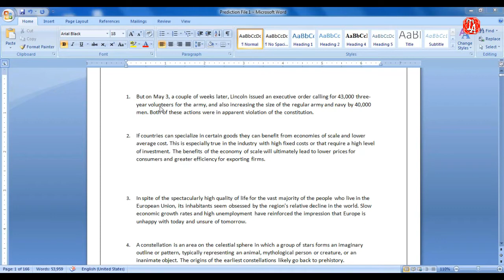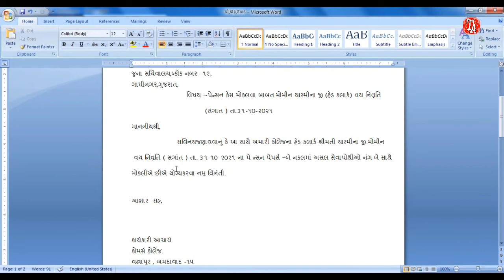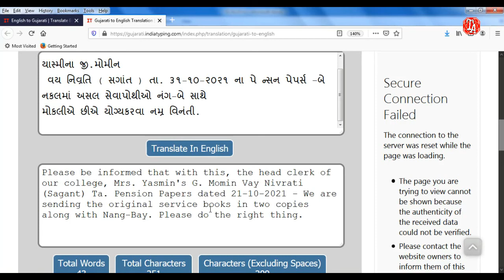TRANSLATE DOCUMENTS I INTO ANY LANGUAGES I GUJARATI TO ENGLISH I ENGLISH TO GUJARATI I EngGujEng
This channel is made for you to know all Basic Technology Tips and Teacher Education and Students Related Contents...

It lets me know that I helped you guys out which is awesome. Technical Assistant is a tutorial channel dedicated to providing viewers with thousands of clear and concise videos about the "COMPUTER & I.T WORLD" covering many subjects, feel free to use the search bar on the channel to find the answer to any problem you may be experiencing!.

TRANSLATE,
TRANSLATE DOCUMENTS,
TRANSLATE GUJARATI TO ENGLISH,
TRANSLATE ENGLISH TO GUJARATI,
TRANSLATE ENGLISH TO ANY LANGUAGES,
TRANSLATE INTO ENGLISH,
TRANSLATE KAISE KARE,
TRANSLATE GUJARATI,
TRANSLATE GUJARATI PDF FILE TO ENGLISH,
TRANSLATE GUJARATI PDF TO ENGLISH,
TRANSLATE WORD INTO GUJARATI,

My official youtube channel (Technical Assistant)